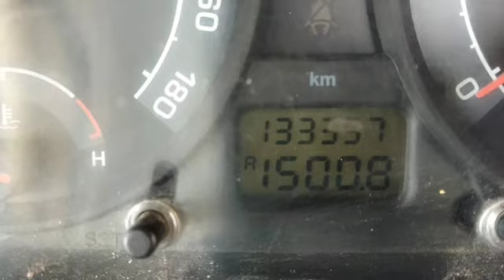Indica Car || for sale || low price || ఓనర్ నంబర్ 9848910275